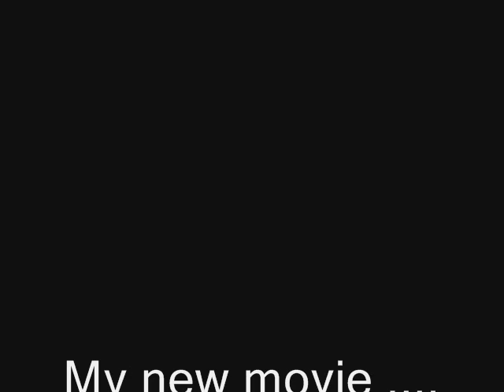Happy Halloween Jacob X Sofia...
Hi you guys! my new fan movie with jacob & His Boys
 wolfpack...& Bella in the twillight saga...I love the movies...

tw ...new moon & ep.

they is good...ps the movie is fan movie for entertainment...ok ? I do not own the sound but the pics...ds